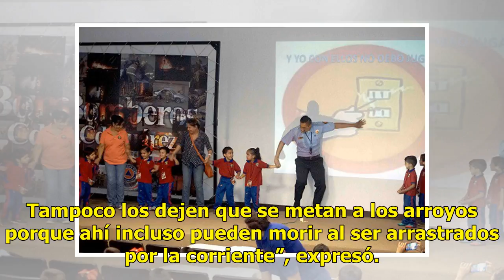Exhortan a extremar precauciones en menores durante las vacaciones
Suscríbete ahora a nuestro newsletter Ratio: 0 / 5 HERMOSILLO, SON.- Debido a que en la temporada vacacional los menores pasan más tiempo de ocio, pueden estar expuestos a mayores riesgos, tanto dentro del hogar, como en la calle, y más aún durante la temporada de lluvia, manifestó el director del D...